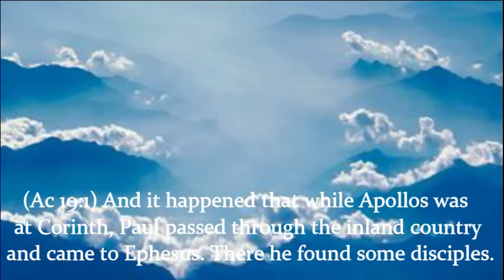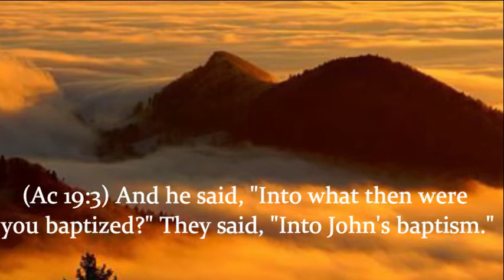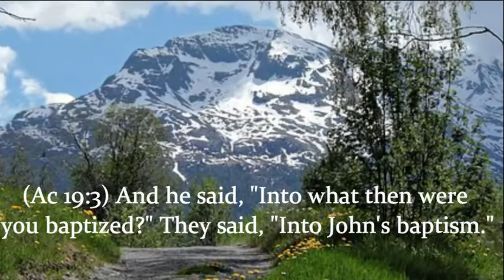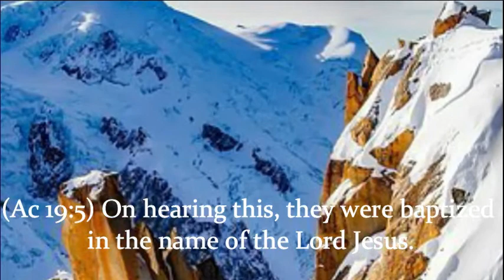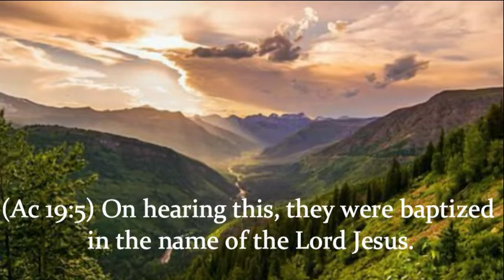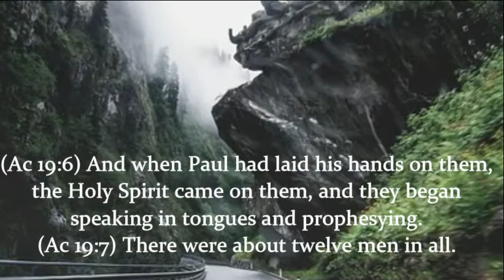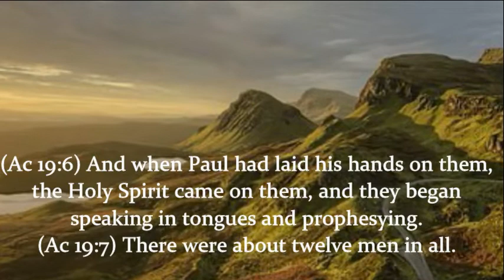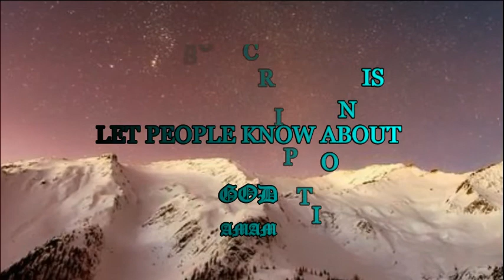Grow up into Him in all things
"Grow up into Him in all things." --Ephesians 4:15

Many Christians remain stunted and dwarfed in spiritual things, so as to present the same appearance year after year. No up-springing of advanced and refined feeling is manifest in them. They exist but do not "grow up into Him in all things." But should we rest content with being in the "green blade," when we might advance to "the ear," and eventually ripen into the "full corn in the ear?" Should we be satisfied to believe in Christ, and to say, "I am safe," without wishing to know in our own experience more of the fulness which is to be found in Him. It should not be so; we should, as good traders in heaven's market, covet to be enriched in the knowledge of Jesus. It is all very well to keep other men's vineyards, but we must not neglect our own spiritual growth and ripening. Why should it always be winter time in our hearts? We must have our seed time, it is true, but O for a spring time--yea, a summer season, which shall give promise of an early harvest. If we would ripen in grace, we must live near to Jesus--in His presence--ripened by the sunshine of His smiles. We must hold sweet communion with Him. We must leave the distant view of His face and come near, as John did, and pillow our head on His breast; then shall we find ourselves advancing in holiness, in love, in faith, in hope--yea, in every precious gift. As the sun rises first on mountain-tops and gilds them with his light, and presents one of the most charming sights to the eye of the traveller; so is it one of the most delightful contemplations in the world to mark the glow of the Spirit's light on the head of some saint, who has risen up in spiritual stature, like Saul, above his fellows, till, like a mighty Alp, snow-capped, he reflects first among the chosen, the beams of the Sun of Righteousness, and bears the sheen of His effulgence high aloft for all to see, and seeing it, to glorify His Father which is in heaven.